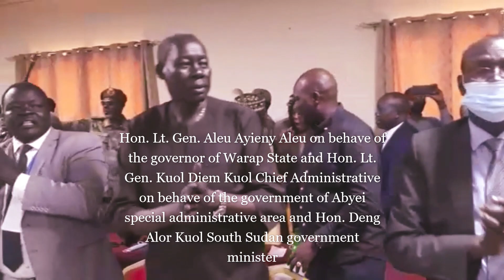Twic (Warrap State) and Abyei (Ngok) Administrative area peace talk in NBGS-Aweil end on April 4, 22